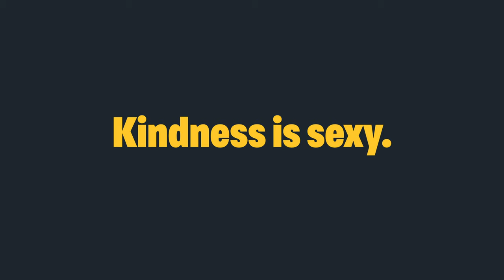Bumble - KINDNESS is SEXY (Paakhi & Kush) | Dar Gai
A Jugaad Motion Picture.

Director: Dar Gai
Producer: Pranit Sahni, Dheer Momaya
Director of Photography: Aditya Varma
Executive Producer: Vinay V. Gandhi
Production Designer: Nikita Jain
Costume Designer: Pratishruti
HMU Artist: Antara Pathak
Editor: Pralay Valanju
Music Composer: Anton Sheetel
Sound Designer: Gaurav Kapadia
Photographer: Sajna Sivan
Intimacy Coordinator: Neha Vyaso

Production House: Jugaad Motion Pictures

Client: Bumble
Team: Paarmi Modi, Aditya Huria, Pracheta Mazumdar, Paloma Sharma

Creative Producers: Bhavna Kankaria & Roshni Shah
Line Producer: Akil Ansari
Production Manager: Ali Aksari

Chief AD: Dimple Chawla
DA: Pallavi Malhotra
2nd ADs: Siddhesh Suman and Shaurya Kohli
3rd ADs: Bhumika Ahuja, Smriti Grover and Archita Bhatia

1st AC: Tanmay Mahato
2nd AC: Sarang Joshi
Focus Puller: Shivam Singh
Gaffer: Sumith Shetty
Lights: Moonlight (Sumit Shetty)

Art director - Vatsal Damani
Set decorator - Manisha Mulani
Junior Set dresser- Shruti Sehgal

Camera: Faizal Shaikh
Camera Attendant: Faizal
Lens: Gangadhar
Rig: Mushtaq
DIT: Karan

Light Boys: Bahadur & Team
Generator: Javed Ali & team
Vanity Vendor: Chand van
Sync Sound: Munna
PA & Walkie Attendant: Munna
Anaconda: Kallu
Talkback: Faisal
Tent/Tables/Chair: Yadav
SFX & Rain Machine: Ranjeet
Rostrum: Alam Noor
Crane: Ismail
DMX System:Rahul
Location: Napean House
Location Manager: Manoj Gaonkar & team (Mumbai)

Security: Asif
Picture Vehicle: Jafrul
Catering: Sagar
Transport: JK Cars
Spot: Naresh & team

Assistant Stylists: Sumit Linjara, Akanksha Oraon. Pratiksha Agarwal
Dressmen: Pankaj, Abdul, Santu
Tailor: Santu, Sunil
Dressmen: Pankaj Kumar, Abdul Khan, Raj & Pawan Kumar
Tailors: Sunil & Ali

Casting: Arpit and Jahnvi
Additional Casting: Kanchan
Junior Casting: Kumeil
Garba Dancers: Balu

Cast: Paakhi Baranwal & Kushagra Sharma

DI: Anna Visigalli (Nube Studio)
Online Artist: Sandeep Patel & Abhay Dwivedi
Online Producer: Sandesh Shetty
Online Line Producer: Jagruti Lobo
VO: Paakhi Baranwal
BTS: Supreet Haro

Accountant: Smita Adam & Dimple Shah

Driver & Production Runner: Gaurav Chaudhary
Office Boys: Hanuman, Amarjeet, Raju